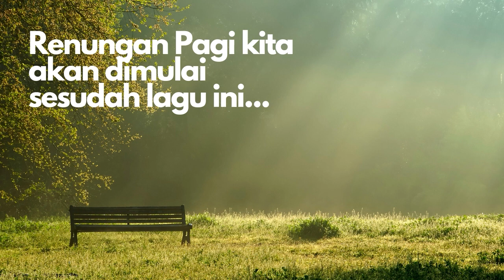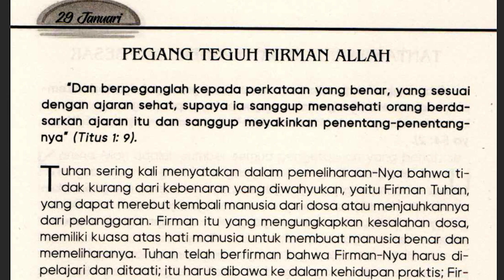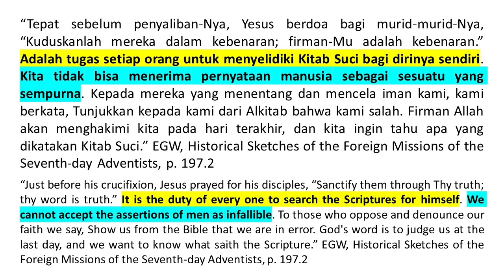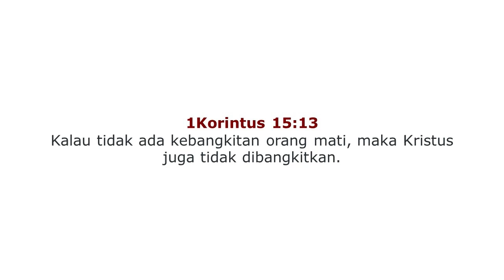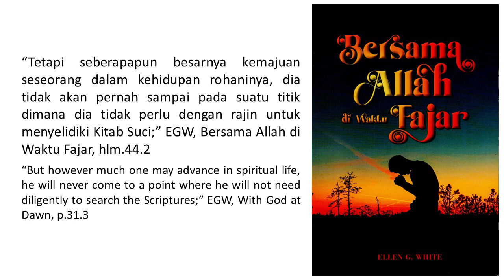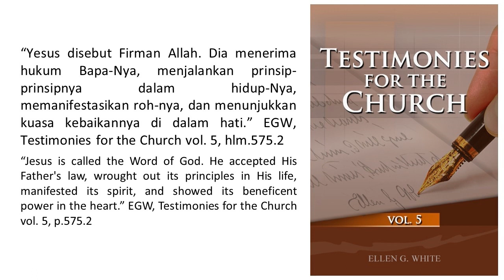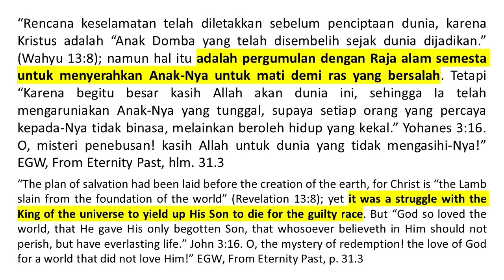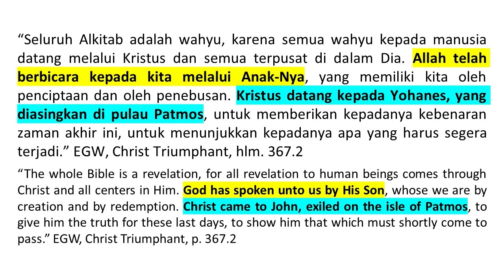Renungan Pagi - Bersama Allah di Waktu Fajar - 29 Jan 2022 - Pegang Teguh Firman Allah